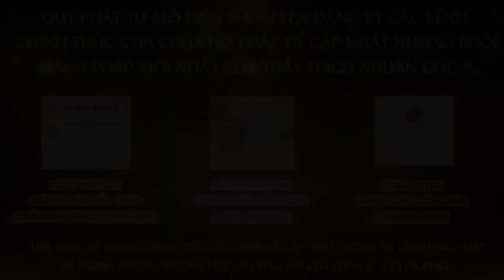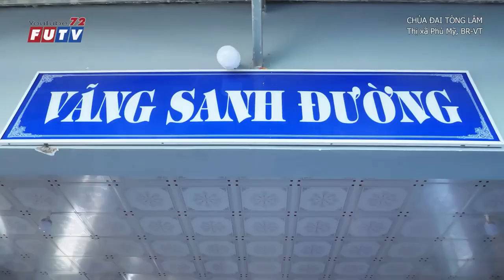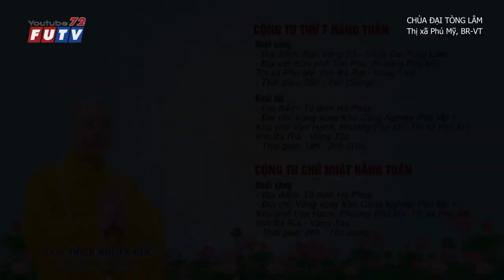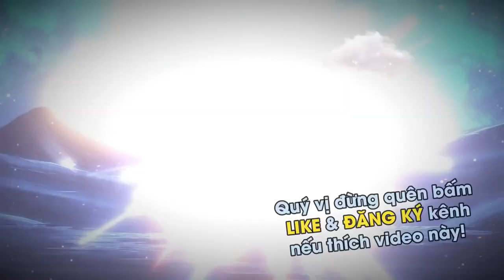CÂU CHUYỆN QUÁ ĐẶC BIỆT THẦY THÍCH NHUẬN ĐỨC